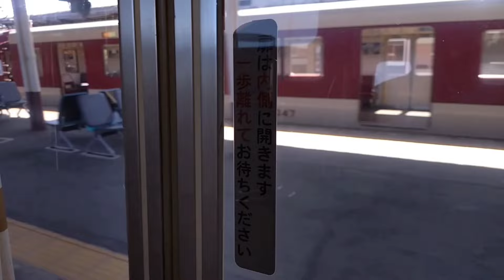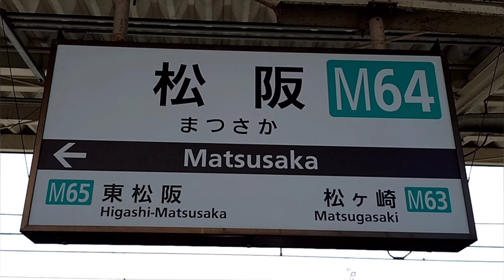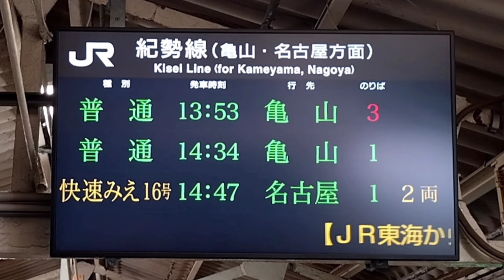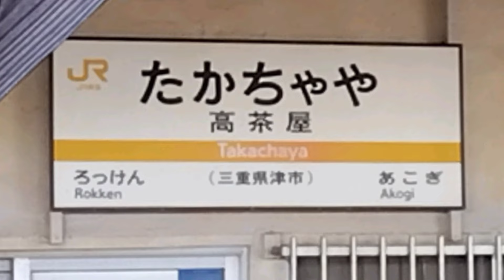大阪難波駅から途中で改札口を通らずにJR難波駅まで鉄道でゆけ！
アルバトロスが、大阪難波駅から途中で改札口を通らずにJR難波駅まで鉄道で行きます。

本動画で示した賢島の位置に誤りがありましたので、以下の動画で訂正いたします。

≪撮影日≫
2024年4月25日

≪目次≫
0:00 オープニング～
2:29 〜布施駅（近鉄特急）
4:20 布施駅〜中川短絡線
6:40 中川短絡線〜松阪駅
8:40 松阪駅〜亀山駅（JR東海）

■情報元
ウキペディア

■音楽提供
甘茶の音楽工房